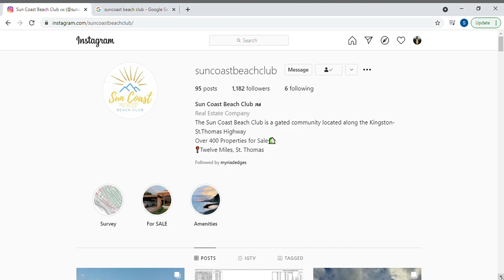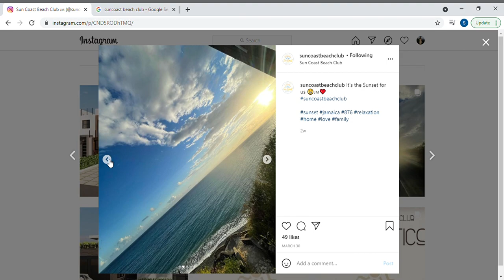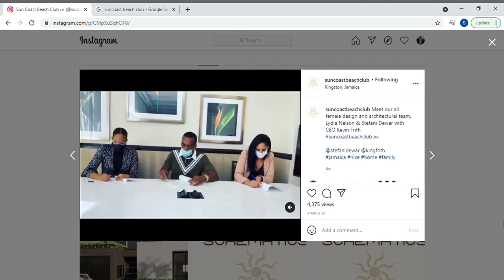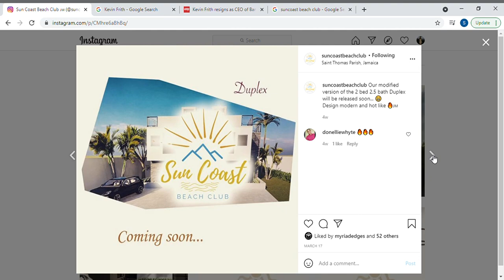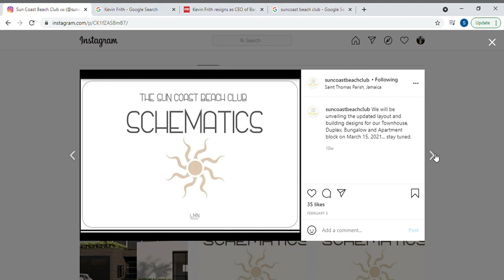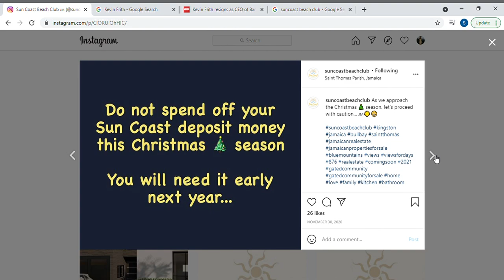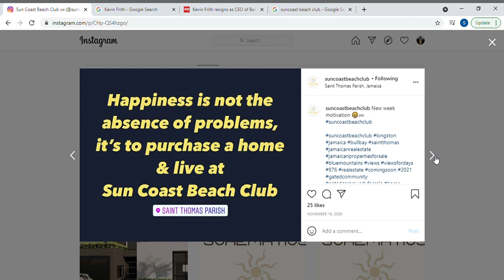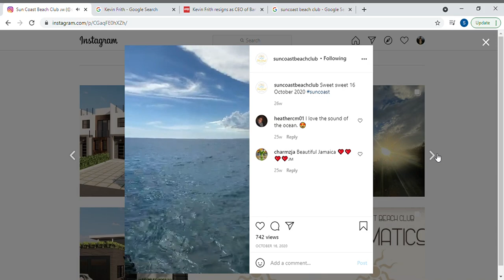Upcoming Development: Gated Community coming to St. Thomas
This development is intended to have four house types: Apartments, Townhouses, Bungalows and Duplex Units totaling 400 units. Prices not yet out. Visit Sun Coast Beach Club's Instagram for additional information: